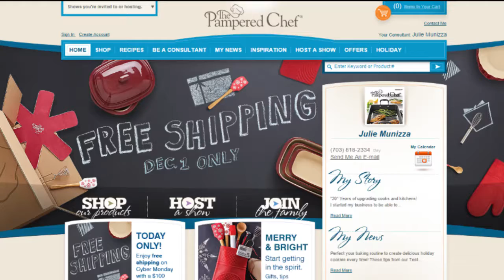Julie Munizza The Pampered Chef - G&C Auto Service Chantilly, VA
Julie Munizza is your go-to Pampered Chef representative for the Northern Virginia area!

G&C Tire and Auto Service is a family-owned, customer-driven auto repair shop. Located in Chantilly and Manassas, we offer new tire sales, oil changes, tire repairs, and even major repairs such as Jasper engines and transmissions.